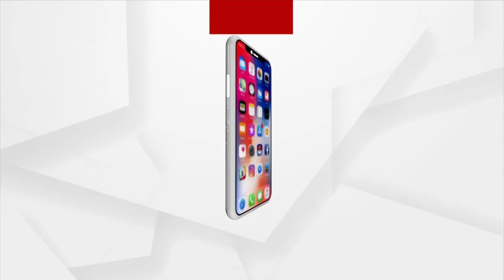Former Union Minister Pratap Ch. Sarangi greets Modi for giving importance to Odisha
Former Union Minister Pratap Ch. Sarangi greets Modi for giving importance to Odisha, as Draupadi Murmu is selected as NDA's Presidential Candidate.